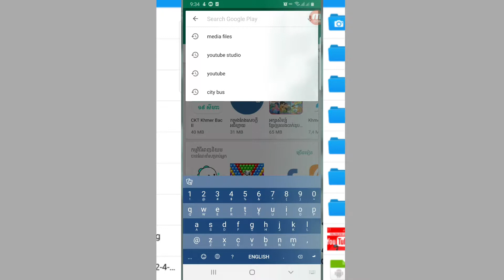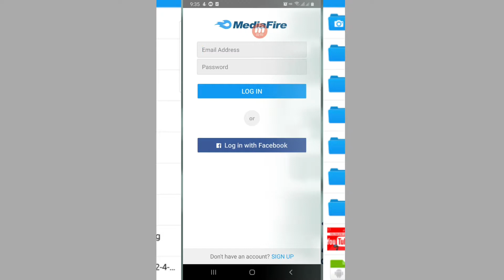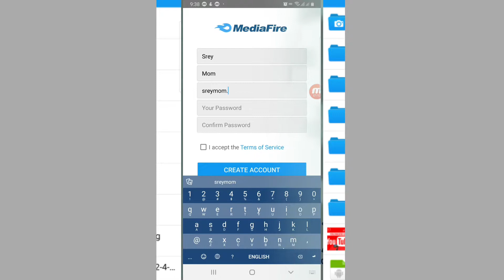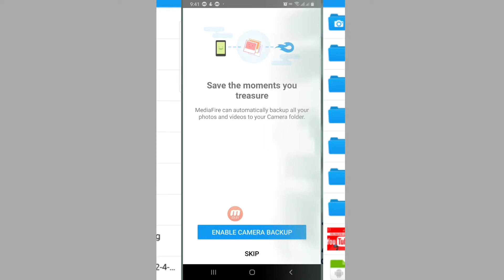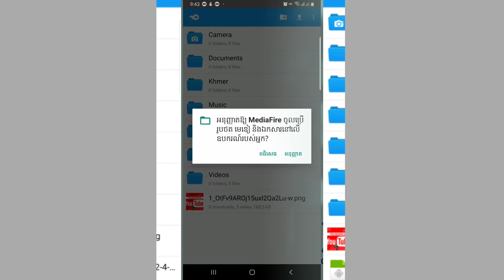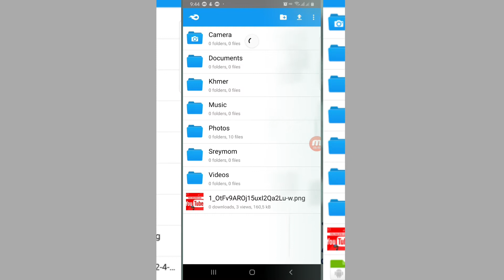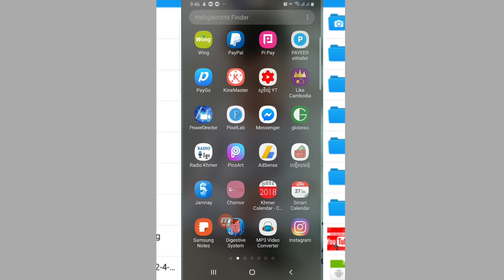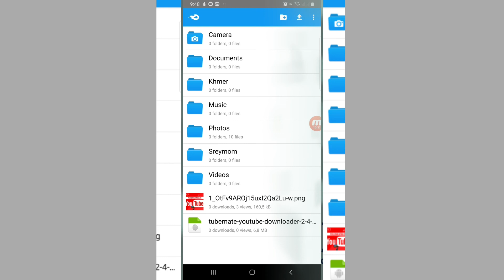How to create link for download _ របៀបបង្កើត Link សំរាប់ដោនឡូតតាមទូរស័ព្ទដៃ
How to create link for download _ របៀបបង្កើត Link សំរាប់ដោនឡូត

Hello, All guys who watching Videos in my channel I hope you all will like all about my Videos that i posted .